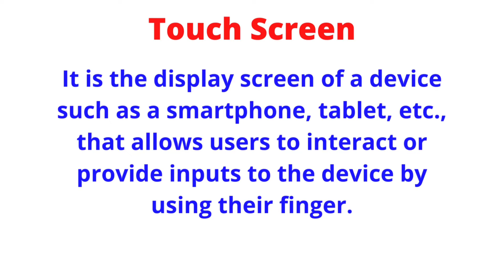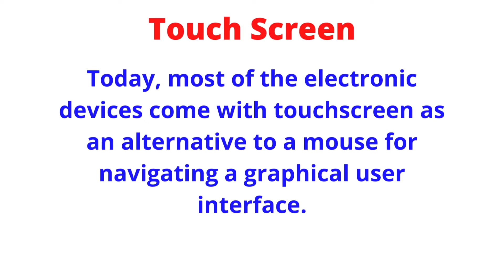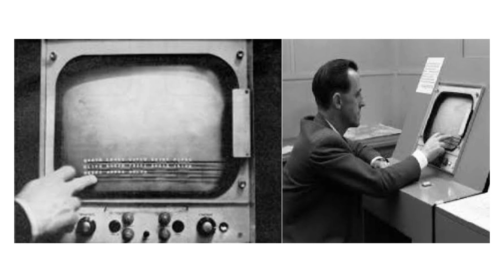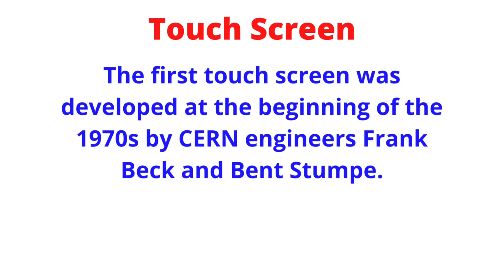Touch Screen | Computer Input Device | In Hindi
So, aaj ki is video mein hum janenge ki " Touch Screen "  Kya hota hain?
Is video me humne poori information easy language mein di hain.